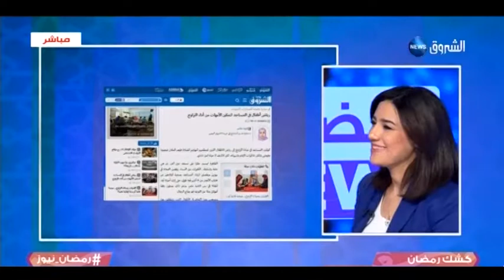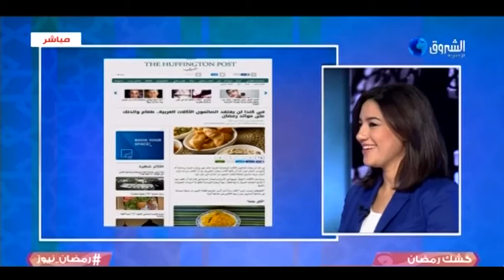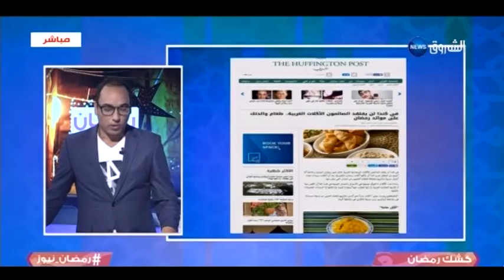رمضان نيوز: فضل قراءة القرآن الكريم في شهر رمضان الكريم